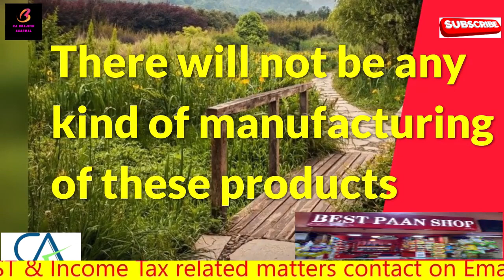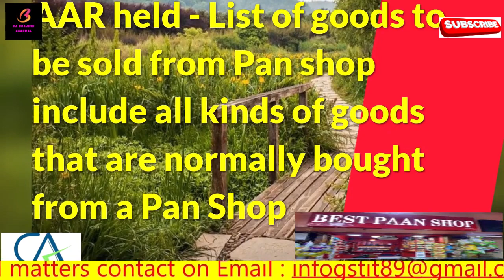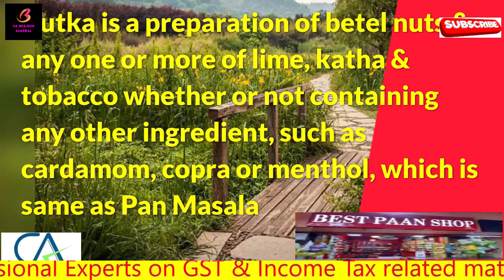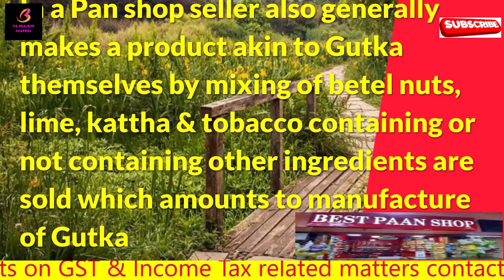GST preparation of Gutka at pan shop not eligible for composition